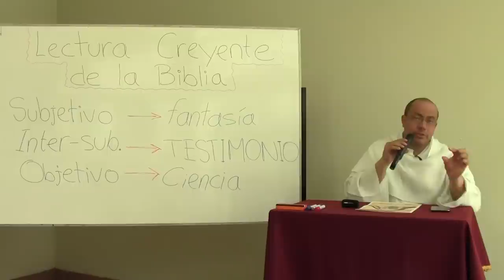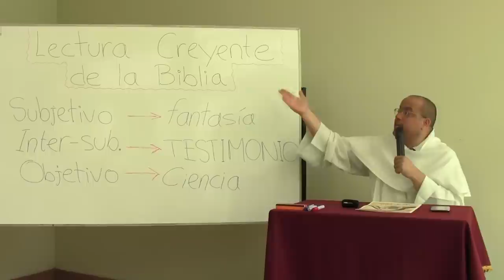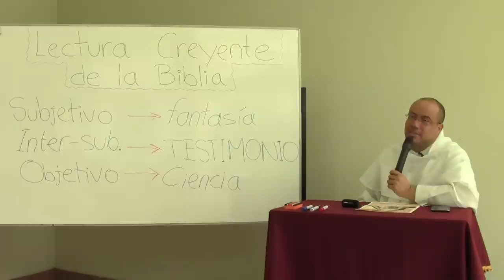Lectura creyente de la Biblia, 01 de 10, Introducción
Tema 1 de 10: Introducción sobre el modo de lenguaje de la Biblia.

* ¿Cómo imaginar el lenguaje que hace posible que Dios se deje conocer del hombre?

* Hay dos posturas extremas:

(1) Para unos, la revelación es como un "dictado" y el hagiógrafo o autor sagrado es un simple escribiente.

(2) Al otro extremo, están los que sólo consideran como digno de crédito la verdad científica, y que por tanto piensan que la revelación es pura subjetividad. Para estos últimos, la Biblia es puro mito, y sólo la objetividad total, que se supone patrimonio de la ciencia, conduce a la verdad.

* Pero, ¿hay quizás punto medio entre la subjetividad de la fantasía y la supuesta objetividad de la ciencia?